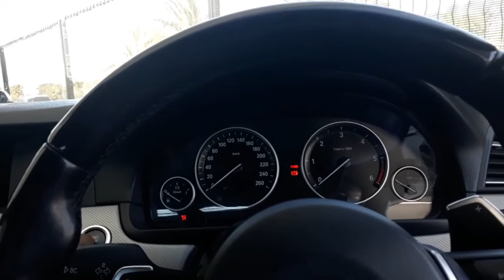Bmw 520d startup and revs. Onboard and exterior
What's up guys welcome back to Cars 924 and I hope you guys are all doing good. In today's episode I add another video to the start up and revs segment. This BMW 520D m sport sounds really great without a doubt. I really like the diesel turbo spool that gets me really excited. Tell me your thoughts and opinions in the comment box down below and enjoy the video.

Theme song: XI Parano Katchou